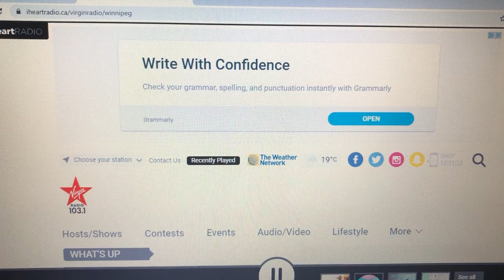Shout Out to ImagineAbility DSPs from Virgin Radio 103.1 FM!!